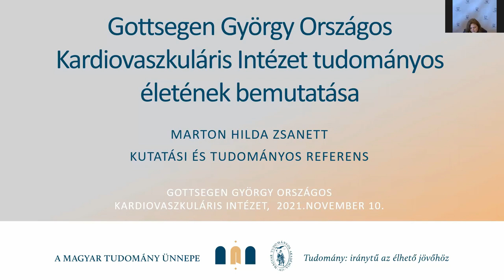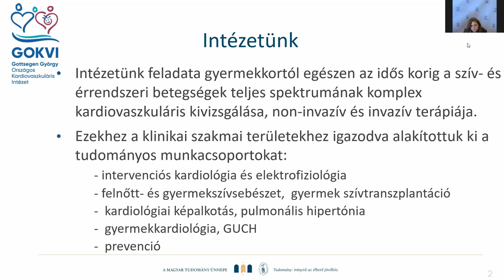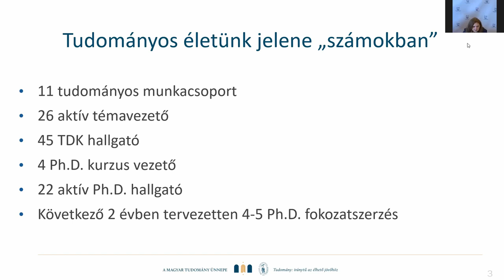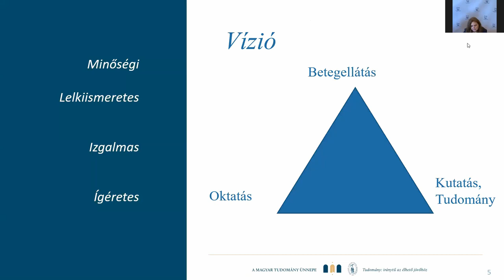MTA 2021 - Gottsegen György Országos Kardiovaszkuláris Intézet tudományos életének bemutatása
Marton Hilda Zsanett